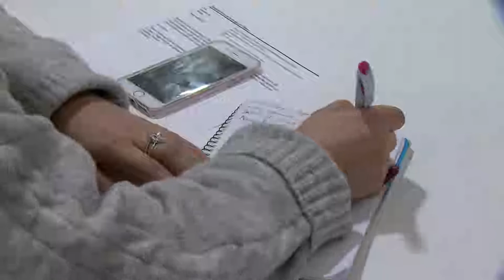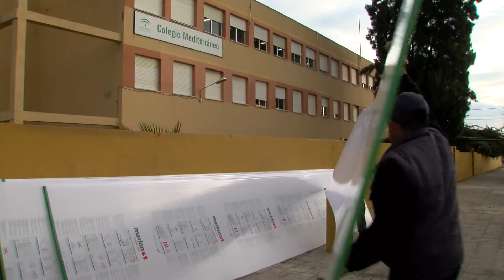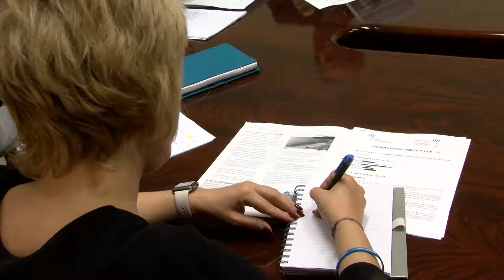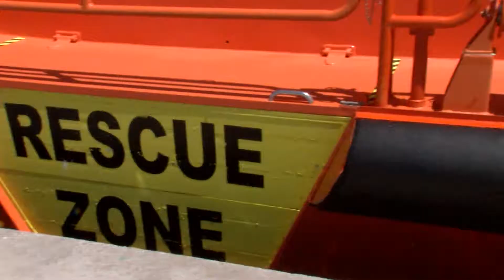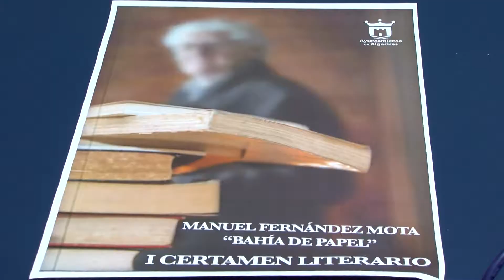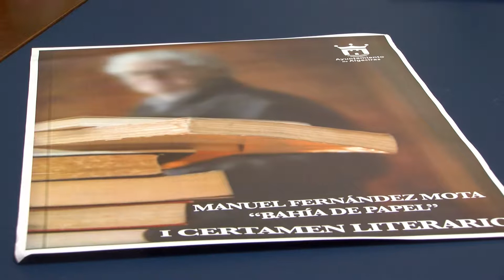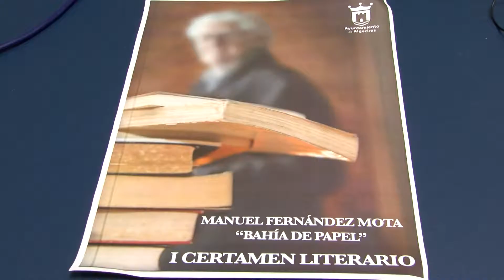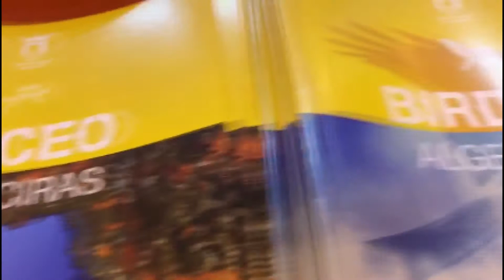Redacción (17-1-19)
Servicios Informativos.